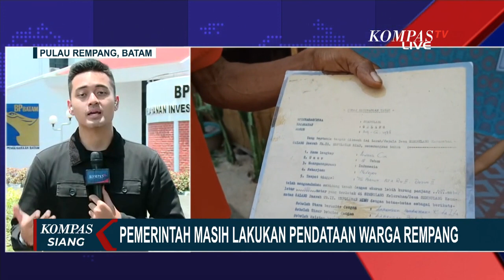Batal! Pengosongan Pulau Rempang Pada 28 September 2023 Diundur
KOMPAS.TV-Batal! Pengosongan Pulau Rempang Pada 28 September 2023 Diundur